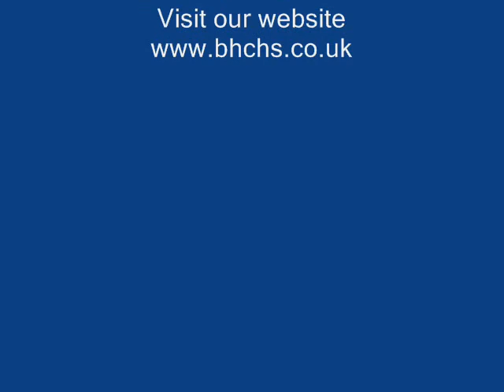Christmas Concert BHCHS 1959 Lord Jesus hath a Garden (Wood).wmv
Lord Jesus hath a Garden (Charles Wood).  Part of the 1959 Christmas Concert at Buckhurst Hill County High School. Orchestra and Choir conducted by Donald Ray.  Recording by Dick Greening.